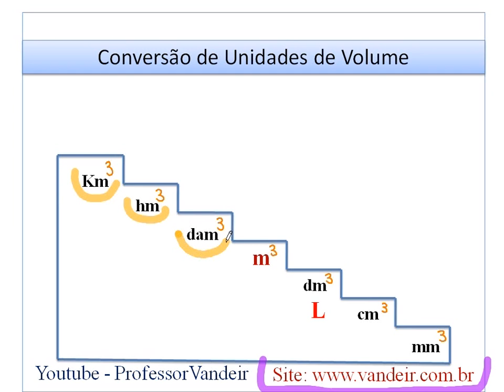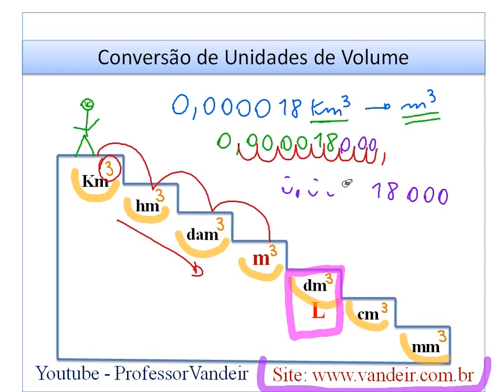Video aulas - Sistema Legal de Medidas - Volume 11 - Escada - Aulas para concursos